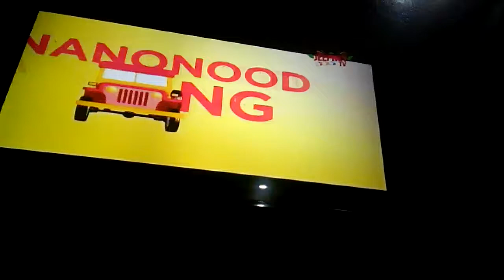Ryan Ryan Musikahan Part 32